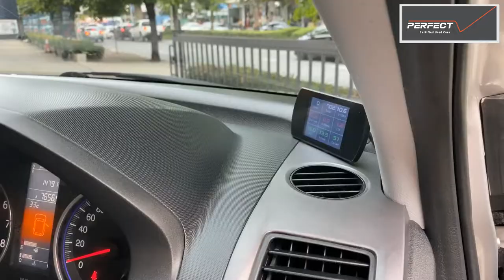รีวิว รถมือสอง มาแบบสดๆร้อน Honda CR-V 2.0 E AT ปี 2008 📲โทร.097-181-8000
Honda CR-V 2.0 E AT ปี 2008